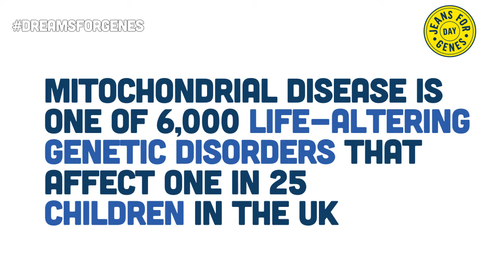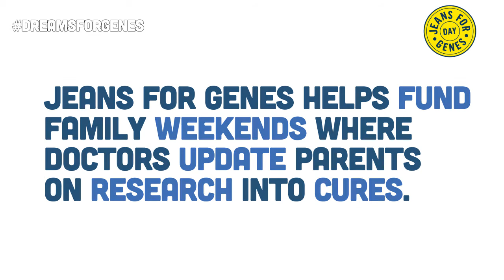Liz's Dreams for Genes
Join Liz and share her dreams for genes today